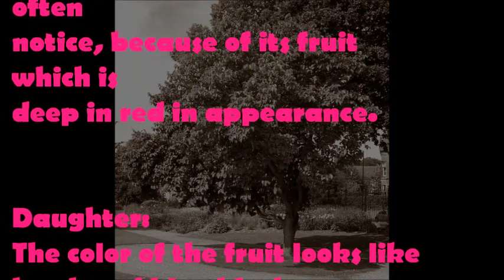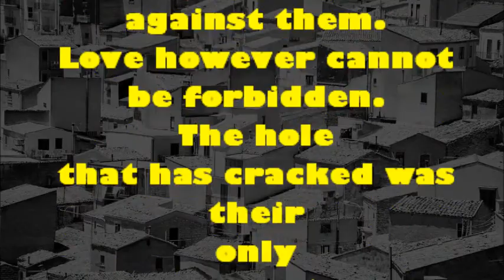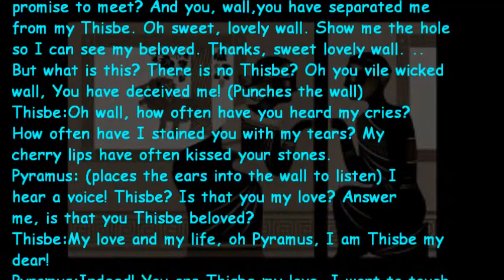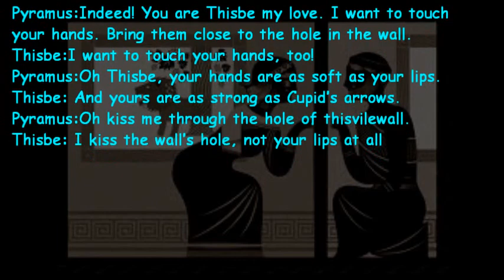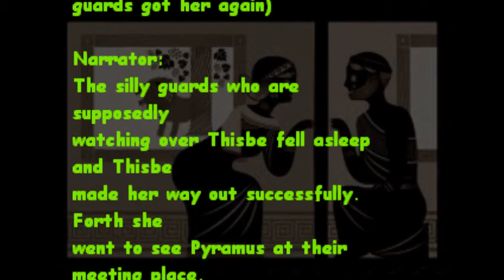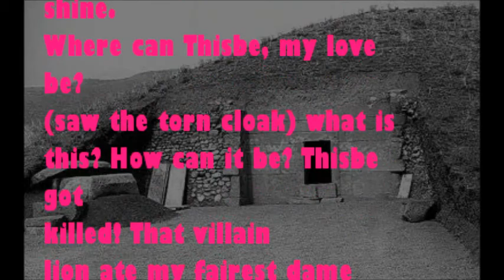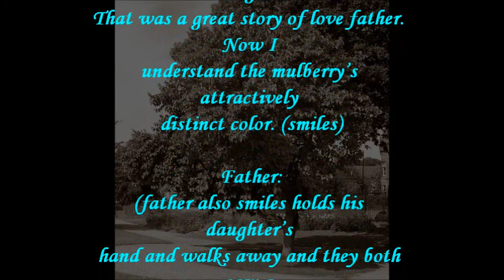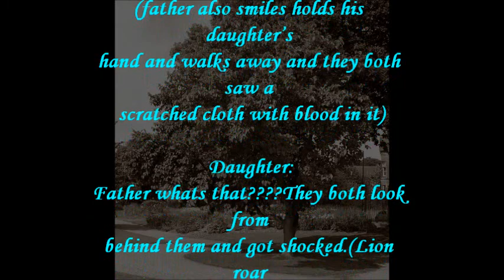Pyramus and Thisbe featuring the voices of ACLC Mandaue students.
Pyramus and Thisbē are two characters of Roman mythology, whose love story of ill-fated lovers is also a sentimental romance. The tale is told by Ovid in his Metamorphoses.
In the Ovidian version, Pyramus and Thisbe is the story of two lovers in the city of Babylon who occupy connected houses/walls, forbidden by their parents to be wed, because of their parents' rivalry. Through a crack in one of the walls, they whisper their love for each other. They arrange to meet near at Ninus' tomb under a mulberry tree and state their feelings for each other. Thisbe arrives first, but upon seeing a lioness with a mouth bloody from a recent kill, she flees, leaving behind her veil. The lioness drinks from a nearby fountain, then by chance mutilates the veil Thisbe had left behind. When Pyramus arrives, he is horrified at the sight of Thisbe's veil, assuming that a fierce beast had killed her. Pyramus kills himself, falling on his sword in proper Roman fashion, and in turn splashing blood on the white mulberry leaves. Pyramus' blood stains the white mulberry fruits, turning them dark. Thisbe returns, eager to tell Pyramus what had happened to her, but she finds Pyramus' dead body under the shade of the mulberry tree. Thisbe, after a brief period of mourning, stabs herself with the same sword. In the end, the gods listen to Thisbe's lament, and forever change the colour of the mulberry fruits into the stained colour to honour the forbidden love.